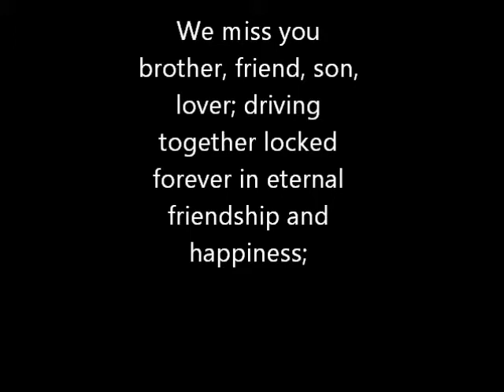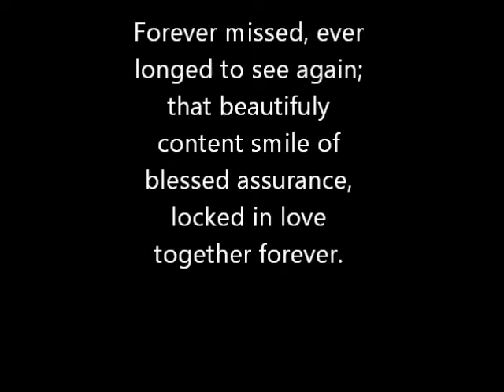RIDING WITH DAVID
In loving Memory of David Michael Ross, my brother.
I know you are in paradise holding and playing with my son, (your nephew), Christopher.